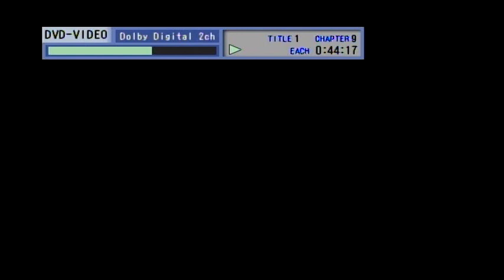Micheal W Smith - "making of" Christ Be All Around Me - Sovereign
artist;Micheal W Smith
"making of: Christ All Around Me
directed;Ryan Smith
video album;Sovereign
track;10a
copyright;